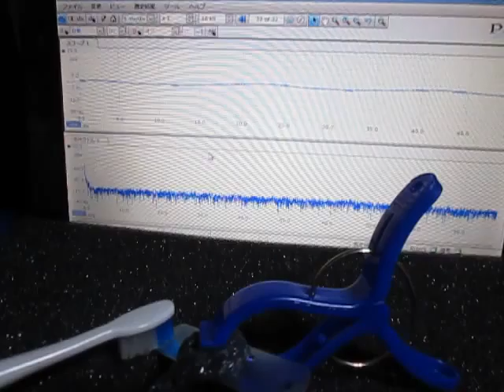超音波洗浄機実験 Ultrasonic cleaning machine experiment